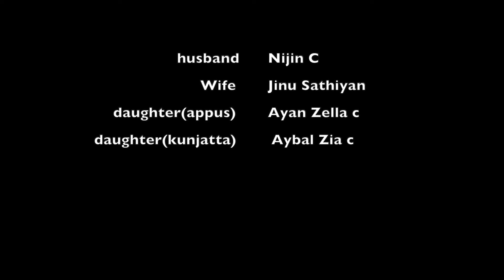പുളു മാമൻ | Pulu Maman new malayalam comedy family short film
Casting : -  Raman cholakkara | Jinu Nijin | Nijin C | Ayan Zella